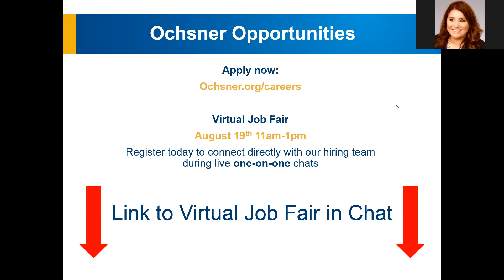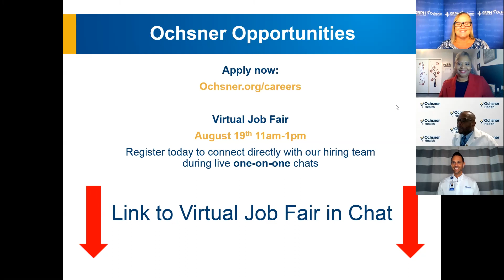Community Health Center - Talent Talk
In August 2020, leadership came together to discuss the exciting career opportunities at the new Community Health center in New Orleans East. Explore exciting career opportunities at Ochsner Health today!